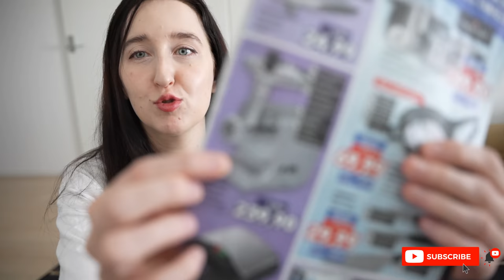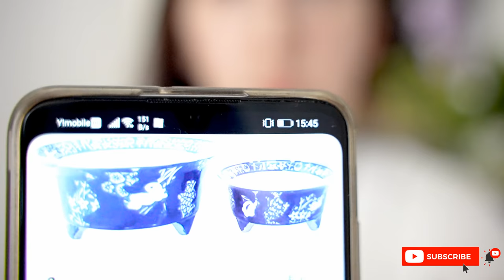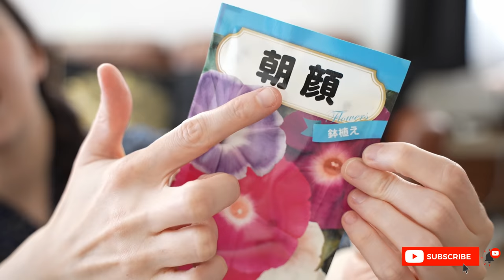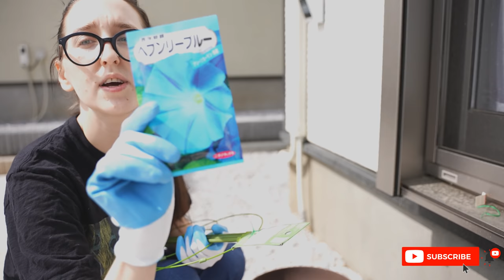VLOG- Paczka od mamy i sadzenie głów jak w Erze Edo